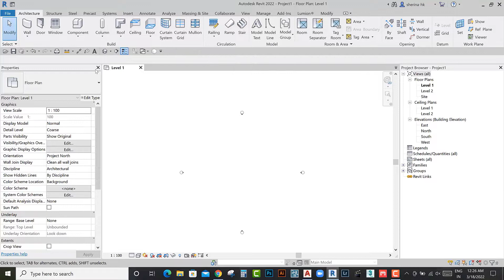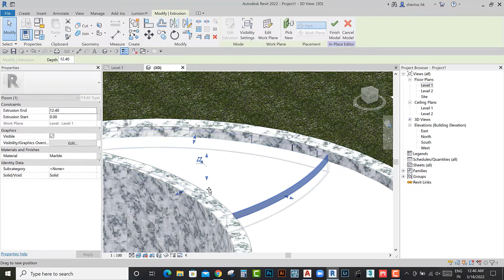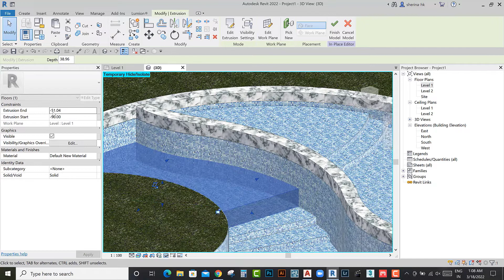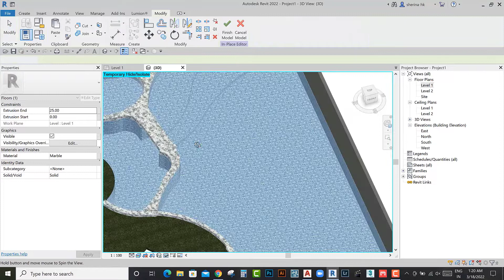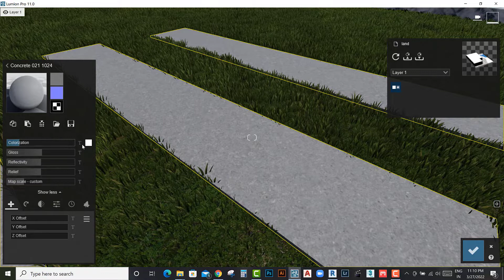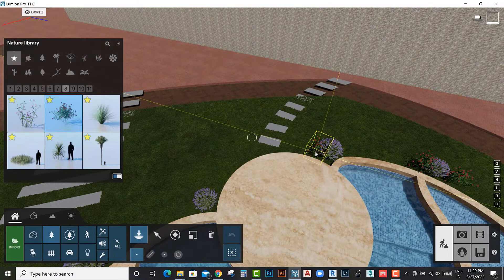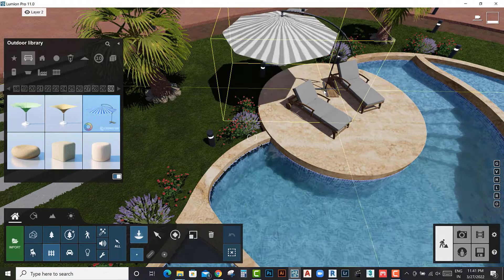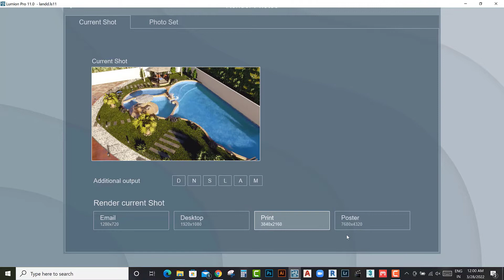Project # 17 3 Revit &lumion 11(landscape design)